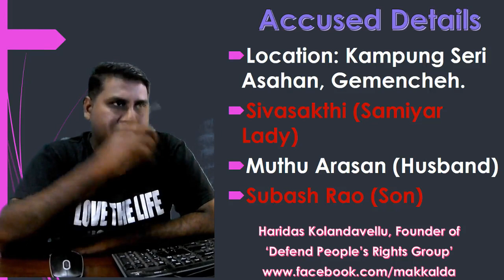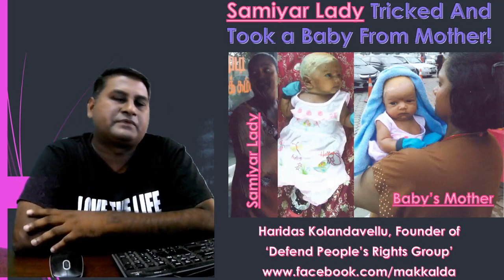Samiyar Lady Tricked A Mother And Took Her Baby!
This video was uploaded on 9 December 2017 in our Facebook